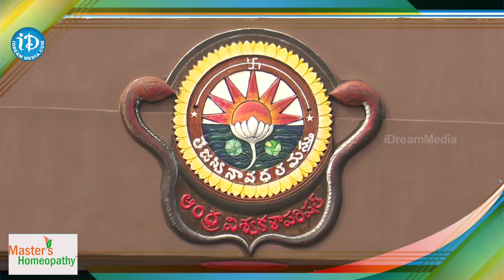Open Air Theater In Vizag ! King Nagarjuna | iDream Bheemavaram